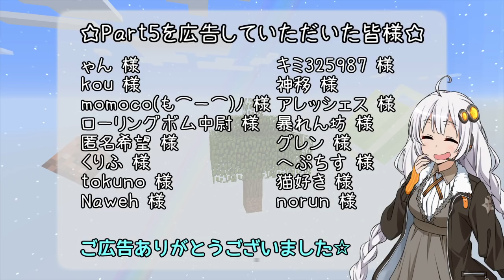【minecraft】あかりが空で工業を学ぶよ part6【VOICEROID実況】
「工業歴4年のベテランクラフターなのに、MODについて全然知らないじゃないか！」
そう気づいた私は、負荷の少ないスカイブロックで、MODを学ぶことを決意しました。

※現在はニコニコ動画メインで活動しております。

「あかりが空で工業を学ぶよ」シリーズ
Modpack:Skyfactory3　Minecraft ver1.10.2
使用ソフト:Aviutl VOICEROID2 PSDtool RSDtoolkit
立ち絵:たしかなまんぞく 様（im7763730）